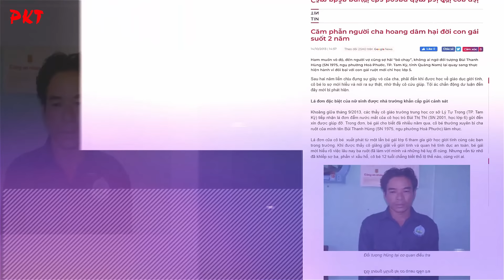PHẪN NỘ: Người cha DÃ THÚ biến con gái thành ĐÀN BÀ, chục lần VẪN CHƯA CHỪA | PKT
PKT | Tiểu sử giang hồ - Tiểu sử tử tù - Tiểu sử người nổi tiếng | Trong một lần “chén chú chén anh” với bạn bè, người cha bất nhân trở về nhà nồng nặc mùi rượu. Nhìn thấy cô con gái mới hơn đang ngồi học bài, Hùng nổi cơn nhục dục thấp hèn. Tính đến thời điểm bị phát hiện, người cha mất nhân tính này đã thực hiện hành vi bỉ ổi với con gái ruột của mình hàng chục lần.

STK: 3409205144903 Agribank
Chủ tài khoản: BUI THI THANH VAN